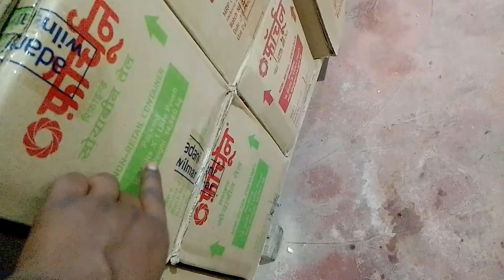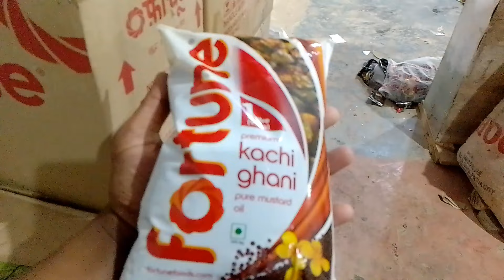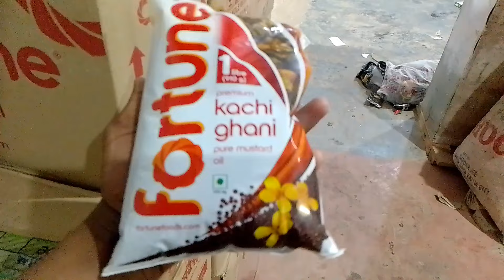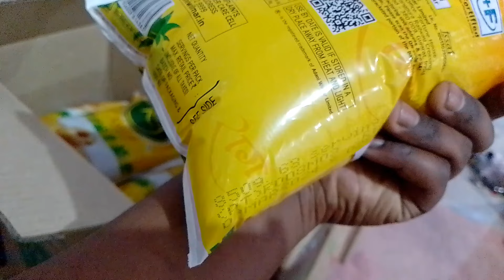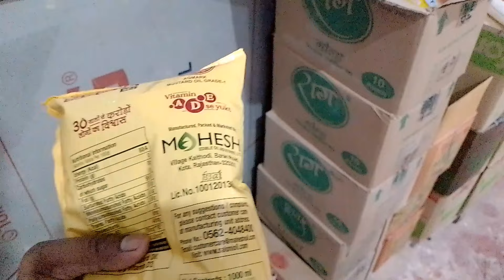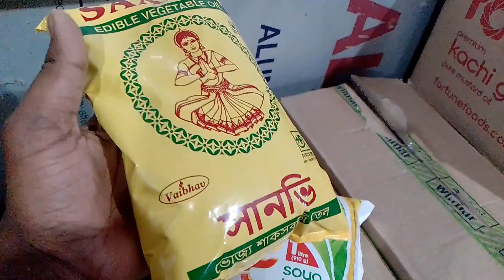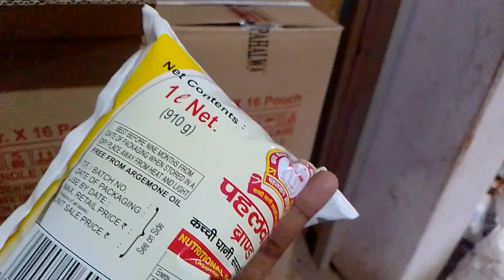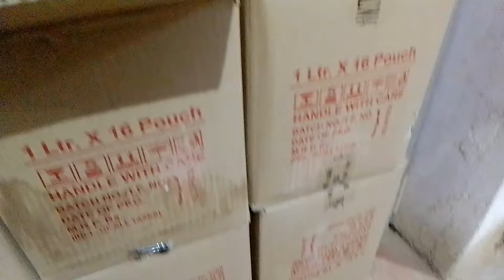mustard oil and refine Soya oil wholesale rate || सभी प्रकार के तेल की ताजी होलसेल भाव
dukaanwala YouTube channel में आपका स्वागत है दोस्तों मैं बनिया आज इस वीडियो में बात करने बाला हूं कि आख़िर सभी प्रकार के तेल की ताजी होलसेल भाव और रिटेल में होने बाली मार्जिन कितनी है।।